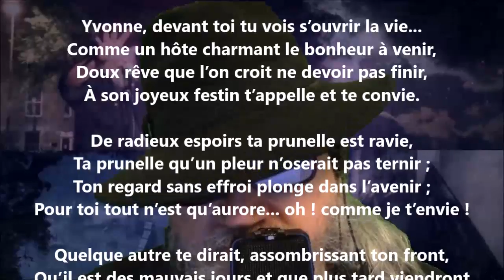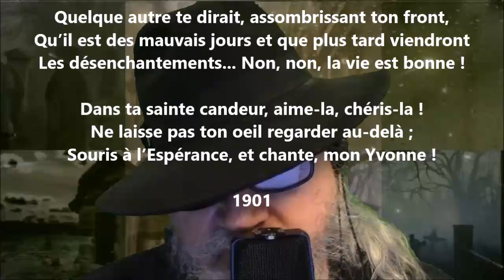À Mlle Yvonne Leduc - Louis-Honoré Fréchette lu par Yvon Jean